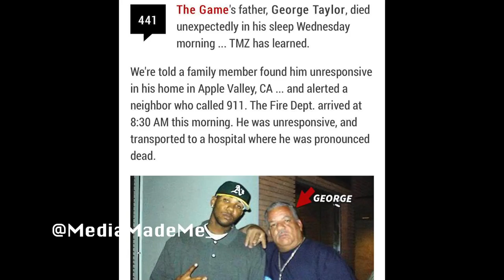Tyrese " Brings Personal Chef To Prepare Meals For Game After The Loss Of His Dad"